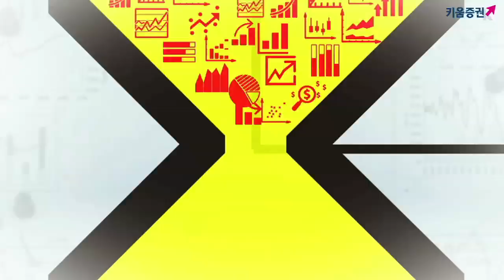[주식] 마감 시황분석 / 외국인·기관의 '순매수'…코스피 1960선 회복 · 코스닥 상승! (19.08.30)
국내 증시는 미중 무역협상에 대한 기대가 높아진 가운데 상승
더불어 한국은행, 금통위를 통해 기준금리를 1.5% 동결
​​한국은행의 추가적인 기준금리 인하를 시사했으나
달러/원 환율은 하락세를 보이며 1,210원 선으로 하락
다만 성장 전망 경로의 불확실성의 한 층 커진 것으로 판단한다고 언급
연내 추가 금리인하 가능성을 열어둔 상황